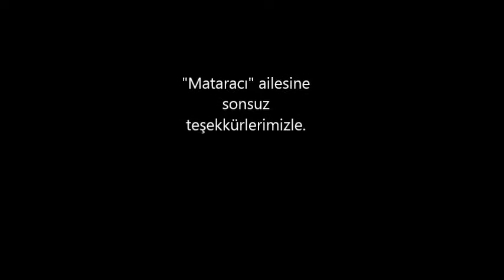Hatıralar 34 - Sen (Gemlik Hatırası 2015/2)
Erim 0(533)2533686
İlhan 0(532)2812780